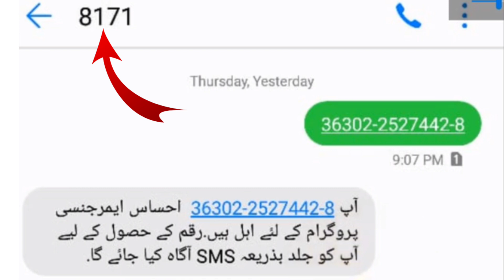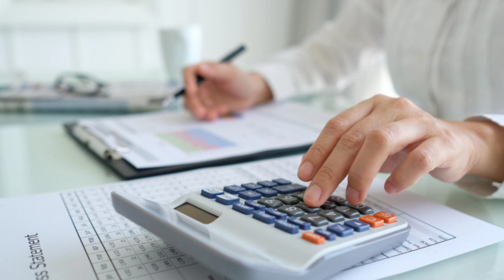How to be Protected from Scammers||جعلسازی سے کس طرح بچا جا سکتا ہے bisp ehsaas #8171 #2022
bisp
ehsaas program
8171 ehsaas program 2023
8171
ehsas program
ehsaas
bisp new update ehsaas program
ehsas kafalat program new update
edu training
banzer incom sport program 2022
banzer incom sport programe
5566
ehsaas program 7000
tech40u
skill such
ehsaas program new update
ehsaas 7000
8171 new update 2023
ahsas program
8171 check online 2023
ehsas
7000
ehsaas program 2023 online registration
bisp 2023
benazir income support program
ehsaas 2023
ehsas kafalat program 2023
finance minister ishaq dar
dynamic survey
2023
isis program
ihsas program
ehsaas portal
mini budget
ishaq dar
bisp kaflat program
finance minister
14000
bisp program
bisp 7000
8171 ehsaas program
breaking news
taleemi waizaf payment
bisp payment hbl bank atm 24 hour online
bisp payment atm 24 hour online bisp new update 2023
bisp payment atm 24 hour
bisp payment atm 24 hour online bisp new update
bisp payment atm 24 hour online
bisp payment atm 24 hour online opened
bisp payment atm 24 hour opened
how to unlock block bisp banazir kafalat card or payment atm card
how to unlock block bisp banazir kafalat card
ehsaas program dynamic survey
ehsas kafalat new update 2023
corruption bisp
corruption in pakistan
corruption cases in pakistan
corruption in utility stores corporation unearthed
benazir income support expose
bisp corruption
benazir income support programme corruption case
massive corruption in bisp
huge corruption scandal
bisp corruption case
huge corruption scandal exposed
breaking today
bilawal bhutto
headlines today
ehsas rashan
top stories
latest news
gtv live
gtv
gtv news live
gtv news
bisp waseela e taleem
ehsaas nashmunama
bisp new update
ehsaas bisp
ehsaas new program
ehsaas program 2023 update
ehsaas kafalt program
8171 portal 2023
ehsaas today news
ehsaas center
ehsaas update
8171 ehsaas balance
ehsaas balance
ehsaas check balance
ehsaas program 8171
ehsaas 8171
8171 ehsaas online apply
8171 ehsaas program sms
8171 ehsaas
ehsaas today
bisp apply
8171 program
8171 apply
ehsaas program feburay
ehsaas kafalat
atm biometric device
bisp kafalat digital payment 17000 alfa bank atm biometric device
bisp kafalat new digital payment 17000 alfa bank atm device
bisp kafalat new digital payment 17000 hbl bank atm device
hbl bank atm device payment 17000
alfa atm device payment 17000
bisp ehsaas wazifa new alfa atm machine payment
bisp ehsaas wazifa new hbl atm machine payment
bisp ehsaas wazifa new payment
bisp benazir kafalat new digital account payment 17000
awareness services
nser new registration
nser registration
nser survey
bisp new survey
how to eligible for bisp
benazir program new update
bisp program new update
imran khan
na ahil
bisp appeal system
na ahil appeal form
bisp dynamic registration
bisp dynamic survey
dynamic registration survey
how to decrease score in bisp program
bisp latest updates
bisp new program 2023
bisp new program
8171 ehsaas news
8171 ehsas new program
8171 ehsas
benazir program apply
benazir program
dynamic registry
online registration
new update
validation.8171
paisy check krny ka tarika
ehsaas 2000
imrankhan latest news
flood k 25000
25000
bisp login id
bisp portal
bisp 8171
benazir support program
benazirincome support programme
benazirincome support online registration
online registration krny ka tariqa
fingerprint verification
payment ehsaas bisp 8171
how to get without fingerprint verification payment ehsaas bisp
how to get without fingerprint verification payment ehsaas wazifa 8171
fingerprint verification payment ehsaas wazifa
how to get without fingerprint verification payment ehsaas wazifa
biometric verification 8171 no need bisp payment 7000
biometric verification no need bisp payment 7000
ehsas 2023
international monetary fund
tax amend ordinance
ishaq dar meeting president arif alvi
ishaq dar meets arif alvi
ishaq dar meeting with arif alvi
ishaq dar meeting with president arif alvi
ishaq dar latest news
ishaq dar meet arif alvi
mini budget 2023
ishaq dar today
ishaq dar finance minister
ishaq dar latest
ishaq dar news
ishaq dar mini budget
dunya
dunya tv
dunya news
ehsas 7000
ehsaas bisp latest
ehsass 7000
ehsaas program se atm se paise nikalne ka tarika 2023
7000 atm se nikalny ka tarika
7000 atm
7000 check online
how to withdraw bisp payment by hbl atm
good news 2023 new method
ehsas program online 7000
احساس پروگرام ۔
احساس راشن پروگرام
rashan 8123
احساس کفالت پروگرام
bisp kafalat card
janch partal khatam
ehsaas rashan new update
احساس پروگرام
bisp login
taleemi waizaf
bisp 7000 payment hbl bank biometric atm 24 hour online
taleemi waizaf login